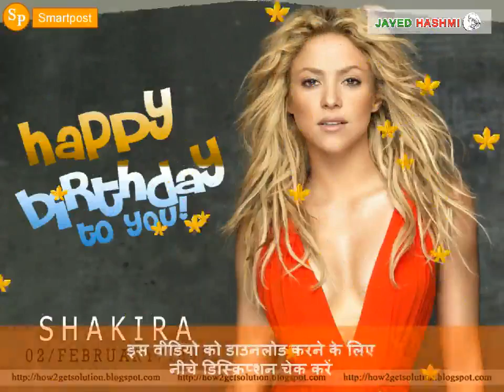Shakira "Whatsapp Status Video 2020" Happy Belated 43rd Birthday | Wishes Messages [February Born]